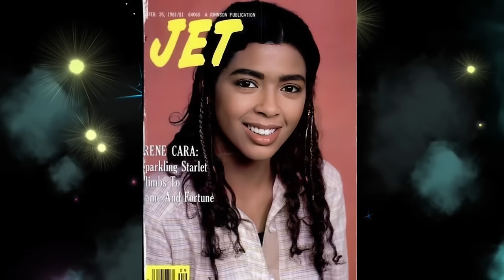Why was Irene Cara blackballed from the industry?